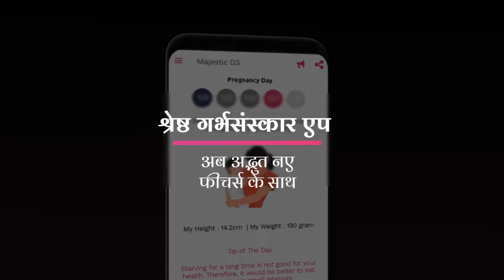GarbhSanskar Guru App in new AVATAR | Most Advanced Garbhsanskar Course | Start your Course Now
Garbhsanskar is an Indian ancient science. Lifestyle of woman during pregnancy has great impact on unborn child. Modern science has also proved the same. Therefore, it is essential to be positive, joyful and virtuous throughout the pregnancy. Mother is creator; she can have baby with desired qualities, if Garbhsanskar is practiced on daily basis. Remember, Seeds can be rectified not the Tree.

Garbhsanskar Guru App is a unique solution, which provides all the information about Garbhsanskar (No need to purchase book) at Free of Cost, that too in Gujarati, Hindi and English. It contains world’s first daily Garbhsanskar course which offers daily 12 activities for overall development of unborn.

Parenting segment
APP - PARENTING GURU